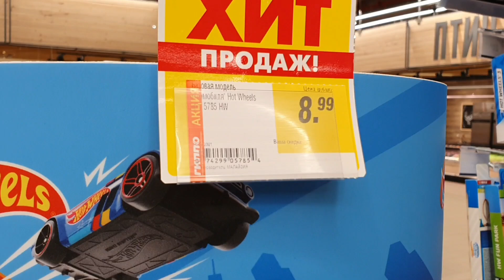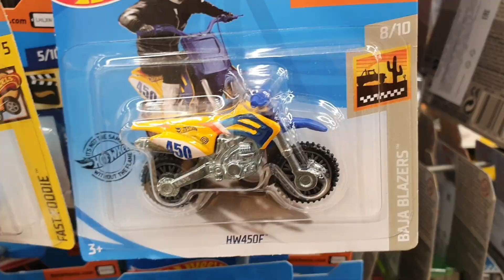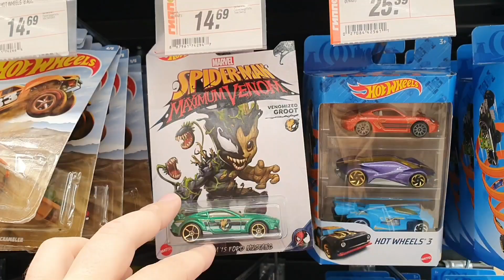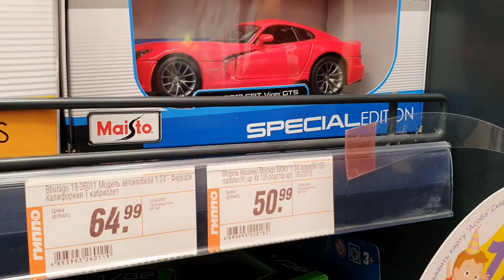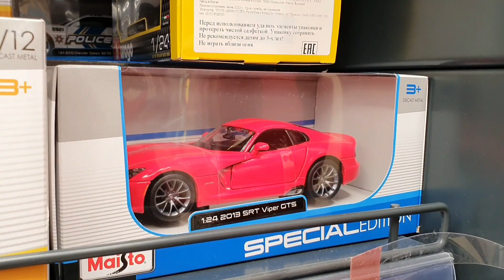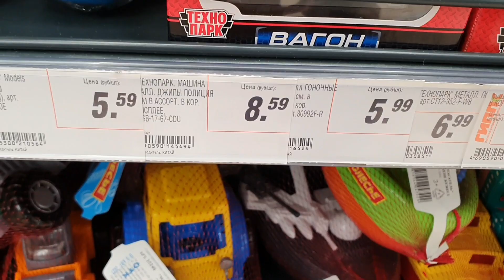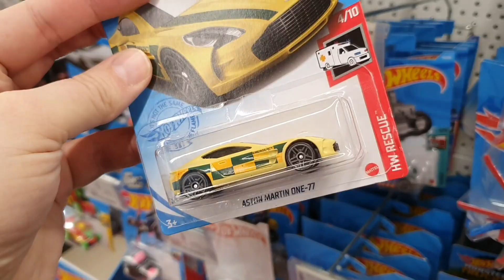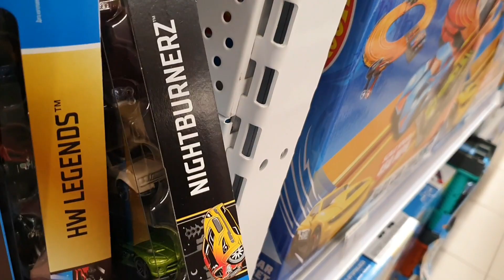Охота на Хот Вилс. Нашел лучший набор Hot Wheels. Peg Hunting Haul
Охота на Хот Вилс. Нашел лучший набор Hot Wheels 2021. Мечта коллекционера! И это даже лучше чем дербан коробок! Hot Wheels Nightburners 5 pack russian peg hunting.